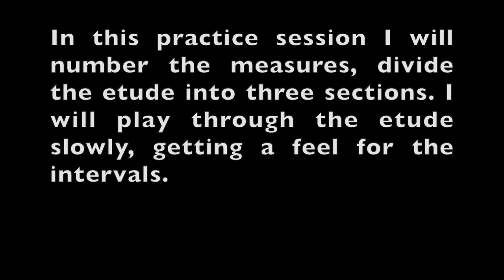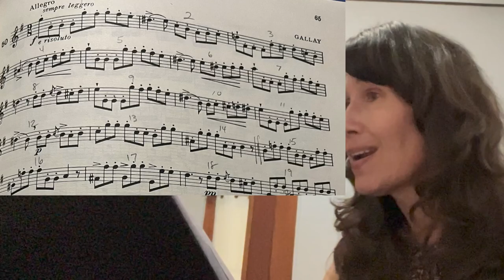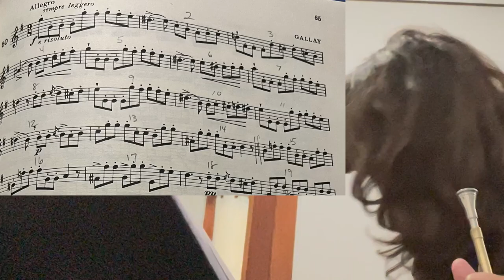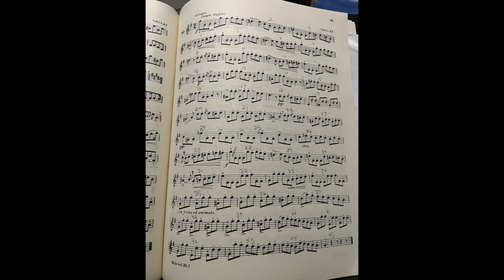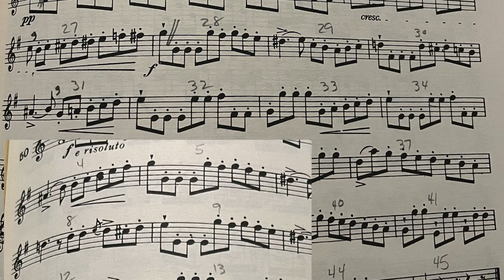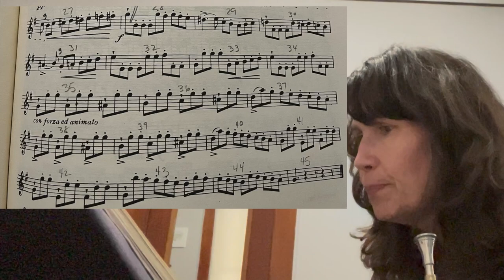Sight read with me theTexas All State 2023-2024 Etude #3 SMPT FHN Gallay Etude 50 page 65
practice session 1